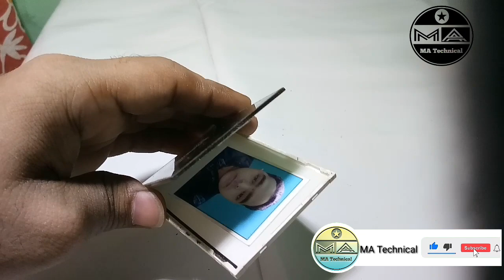mobile display | how to record mobile for youtub video | how to mobile screen on TV मोबाइल डिस्प्ले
mobile display | how to record screen for youtub video | how to mobile screen on wall | मोबाइल डिस्प्ले | photo frame | mobile display problem

how to mobile screen on wall
how to mobile display on laptop
मोबाइल डिस्प्ले